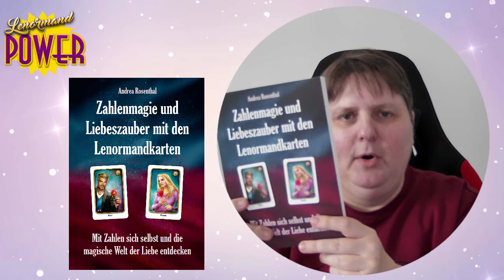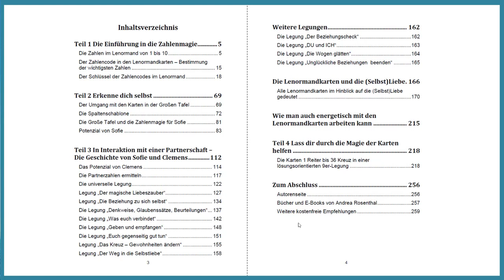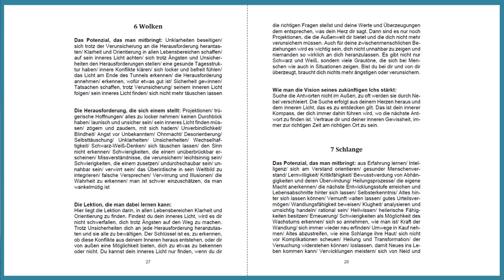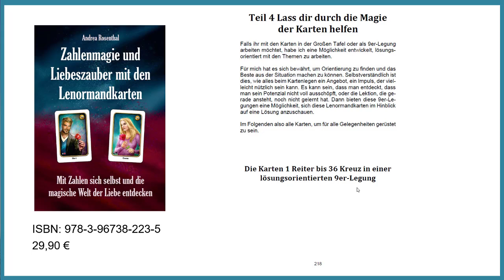Zahlenmagie und Liebeszauber - Einblick ins Buch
So wie im Video erklärt.

„Kartenlegen lernen mit Angelina Schulze“ ist die Lenormand Power auf YouTube.

Wöchentlich kannst du die Welt der Lenormand Deutung (und manchmal Tarot) kennen und verstehen lernen. Dazu gibt es das Wochenorakel mit Infos aus Angelinas Privat- und Berufsleben. Weiterhin gibt es vorgestellte Legesysteme, Produkte in der Anwendung gezeigt oder auch die Orakelzeit für dich, bei der du aktiv mitmachen kannst. Du bekommst einen Mix aus Lernen und Unterhaltung mit den Legesystemen und Deutungen der Lenormandkarten und Tarotkarten.

Ich nehme dich mit auf eine spannende Reise durch die Welt der Kartendeutung.

Wenn du …

▶ den Einstieg ins Kartenlegen und das Deuten wagen willst, aber nicht weißt, wie du beginnen sollst bzw. wie eigentlich die Lenormandkarten mit den Legesystemen genutzt werden und ihre Deutung zum Einsatz kommt!

▶ nach unterstützenden Kartendecks, Büchern, Schablonen und anderen Lernhilfen zum Kartenlegen suchst!

▶ einen Kurs buchen willst, aber nicht weißt, ob ich die richtige Ausbilderin für dich bin, dann kannst du mich in diesem Videokanal kennenlernen und in meine Art zu deuten hineinschnuppern!

In einfachen und verständlichen Lernvideos erkläre ich dir meine vertiefende Positionsdeutung und die besonderen Blickwinkel beim Deuten der Lenormandkarten. Außerdem erfährst du allerhand Wissenswertes rund um das Thema Kartenlegen, denn ich beantworte hier in den Videos auch Fragen zum Lernen der Kartendeutung, die mir in meinem Blog oder auf Facebook gestellt wurden. Da ich auch Tarotkarten in meinem Verlag veröffentlicht habe, kommen das Tarot gelegentlich auch zum Einsatz.

Wichtiger Hinweis:
Bitte bedenke, dass die hier veröffentlichten Orakel entweder für eine bestimmte Person gelegt und gedeutet wurden oder es sich um allgemeine Orakel handelt. Beim „Orakel für dich“ sind die Aussagen sicherlich für den einen oder anderen passend. Bei manchen werden sie aber nur Infos zum Lernen der Kartendeutung geben. Angaben können abweichen und nicht garantiert werden. Dieses Video und alle anderen Videos auf meinem Kanal dienen der reinen Unterhaltung und zum Lernen der Lebensberatung mit Lenormandkarten sowie der Umsetzung des Gelernten in Eigenverantwortung. Es ersetzt in keinem Fall eine persönliche oder eine psychologische, medizinische, rechtliche Beratung/ Behandlung. Die von mir zur Verfügung gestellten Inhalte können und dürfen einen Arztbesuch nicht ersetzen. Du bist als Zuschauer/in selbst für dein Handeln und deine Entscheidungen verantwortlich. Wenn du einen Impuls für dich mitnehmen kannst, dann freut mich das sehr und du kannst auch gern unter dem Video kommentieren. Zwecks eigener Legungen und Deutungsanfragen bitte nur meine anderen Angebote und Möglichkeiten nutzen.  Danke 😊

▬▬ ✨ Meine unentgeltlichen Angebote ✨▬▬

🔥 In meinem Blog zum Kartenlegen lernen gibt es jede Menge Beiträge inkl. Videos und schriftlichen Deutungstipps und ich erkläre auch diverse Legesysteme

🔥 Tipps und Mitmach-Orakel zum Kartenlegen gibt es auf meiner Facebook Seite

Ich möchte das „Kartenlegen lernen“ auch in anderen Kanälen bearbeiten, wo du auch aktiv mitmachen kannst. Daher geselle dich gern zu den anderen, die mir auf Facebook schon folgen bzw. die stille Mitleser/innen sind oder auch mit eigenen Legungen und Deutungen bei den vorgegebenen Übungsposts in der internen Gruppe mitmachen.

▬▬ ✨ Verwendete Kartendecks aus meinem Verlag✨▬▬

Du findest alle verfügbaren Kartendecks in meinem Shop für Kartenleger/innen.